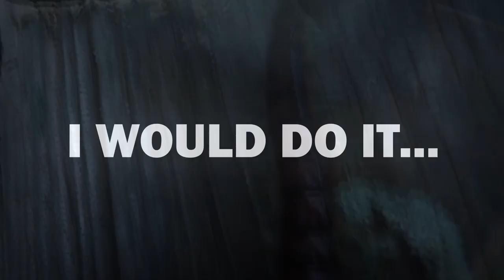15 Most Dangerous Animals Kept As Pets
More and more people around the world are looking to have exotic pets, and it’s all fun and games until your pet can literally eat you alive. That’s why you should always do your research, and you can start right here. From the deadliest animal in the world, to a killer monkey, here are 15 Most Dangerous Animals Kept As Pets.